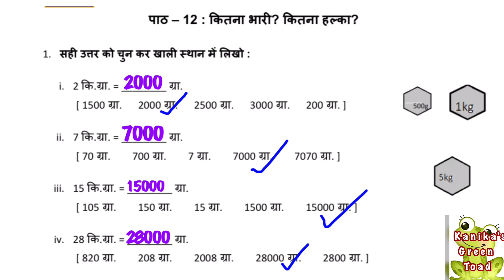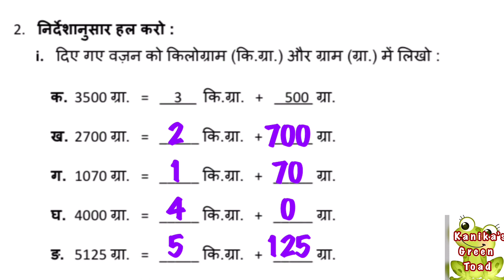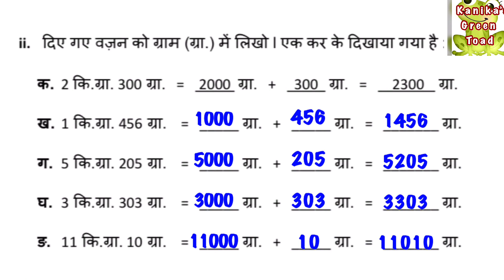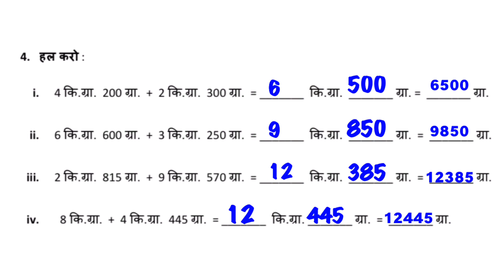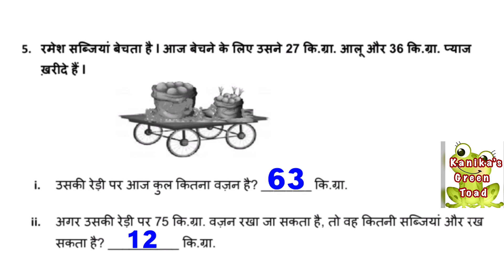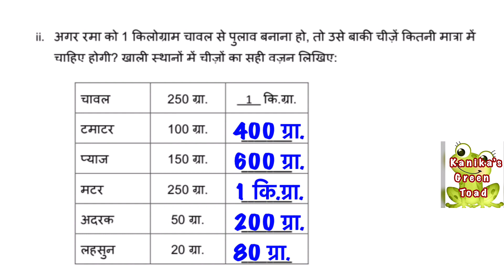Class 4 Maths Worksheet 26 Solved Assignment || EDMC CLASS 4 Maths Worksheet 26 Solved Assignment